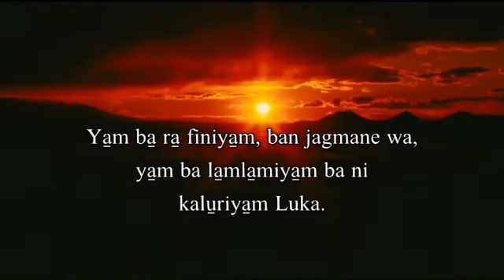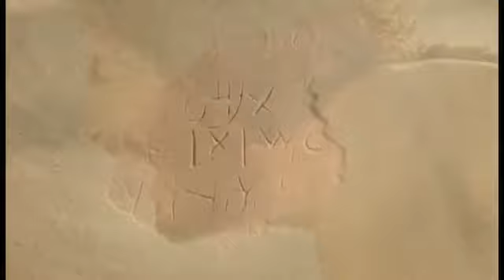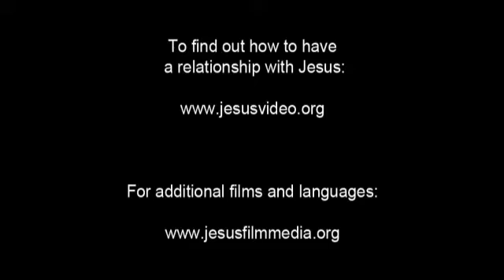Dijim Cham Jesus Film! Life Saving Good News! Jesus is Risen! Risen Jesus Saves!